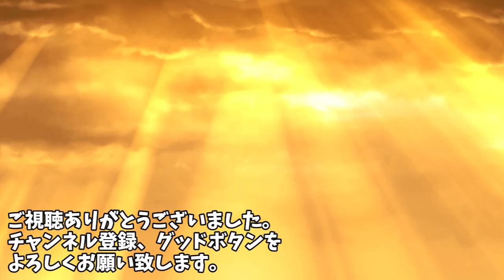『遺産狙い』という新婦への暴言を論破したのは、新郎の母だった . . . 【 修羅場 感動する話 泣ける話 】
コメントなどもよろしくお願い致します。

感動する話、ワンちゃん、猫ちゃんなどもモフモフ動画、泣ける話、切ない話、おもしろい話など、短時間で楽しめるショートムービーを中心に投稿予定です。